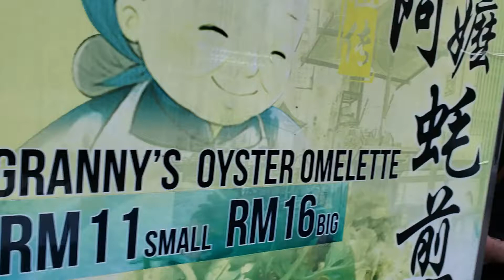Malaysia Street Food : Penang Oyster Omelette 蚝煎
Penang Chulia St Fried Oyster.
Granny's Oyster Omelette
阿嬷蚝煎